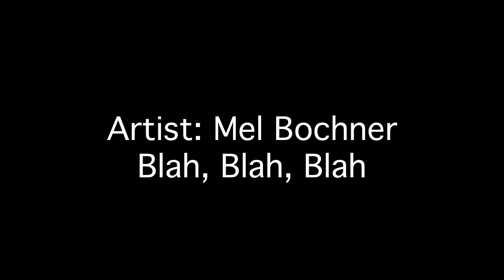Mel Bochner-blah,blah,blah-iPhone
2x2 Art Piece